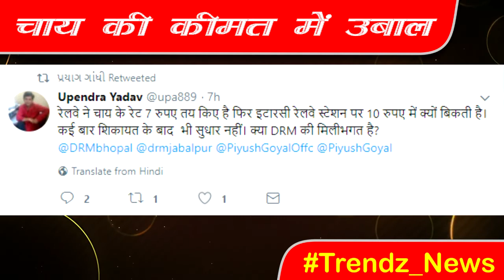आखिर इस Station पर क्यों बिकती है इतनी महंगी चाय!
Editor: Anuj Gupta
Voice Over: Jyoti Sharma
Srcipting: Amita Thappa & Ram Ajor